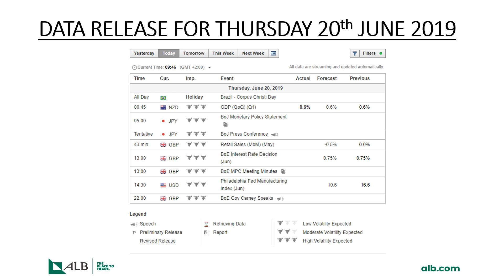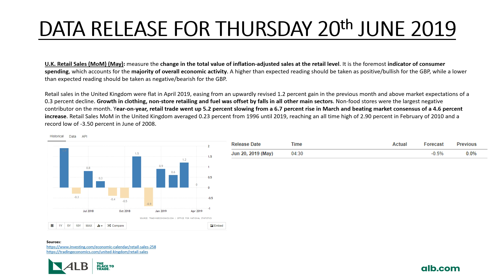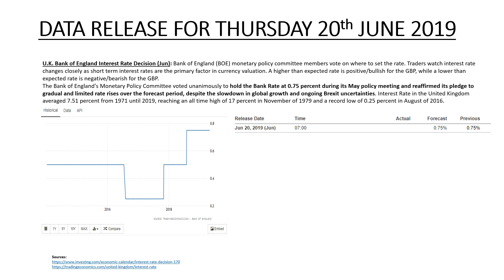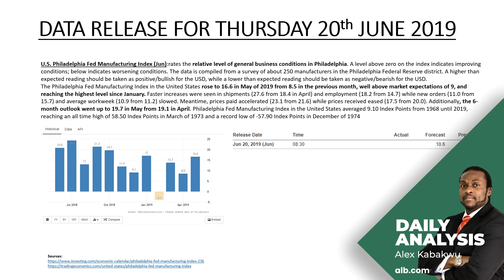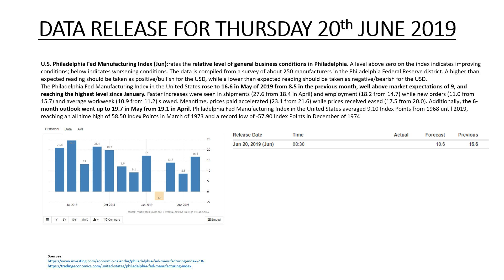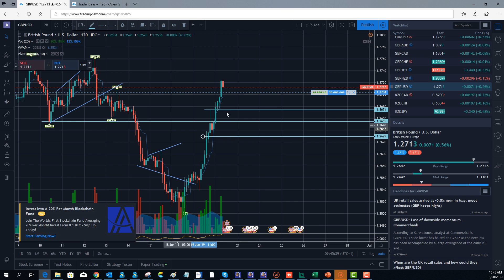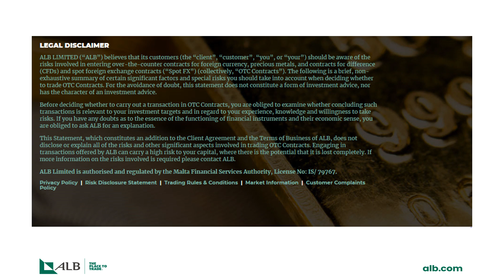Daily Analysis (20/6/2019) | alb.com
In today's market commentary, the key focus is on the U.K. economy. Retail Sales figures for May are expected to be worse than prior month and with the Bank of England expected to keep interest rates unchanged at 0.75%, factors contributing to these decisions and data forecast will include Brexit and slow global growth. We also discussed the U.S. Philadelphia Fed Manufacturing Index and how the markets have been trading during the European session. Also referring to the U.S. Fed interest rate decision to keep rates unchanged at 2.5% and the better than expected crude oil inventories figures announced yesterday.